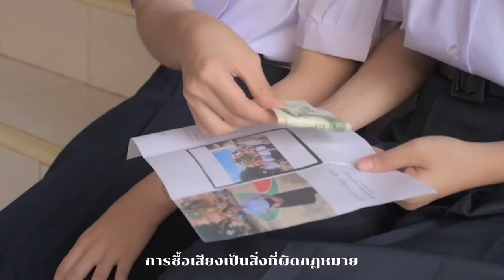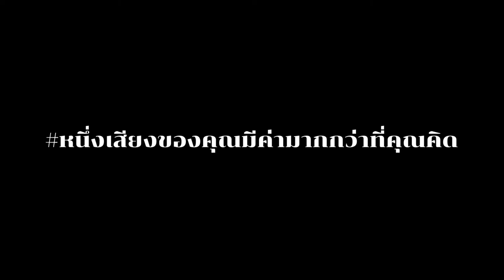โรงเรียนเบญจมราชรังสฤษฎิ์ 2 : เสียงที่มีความหมาย